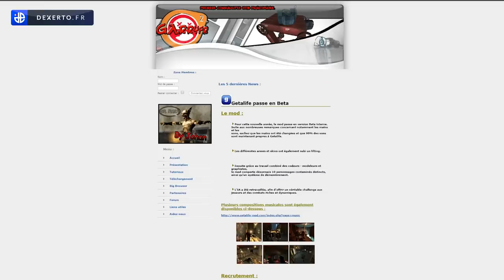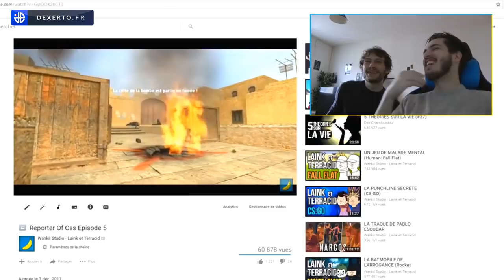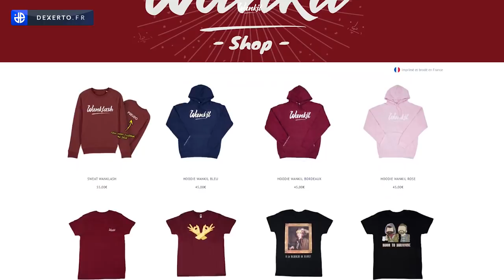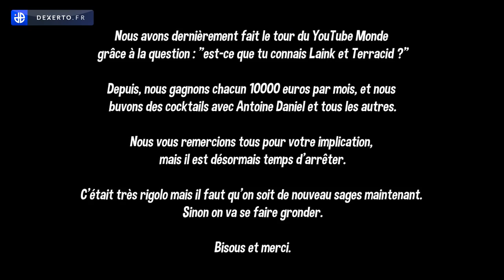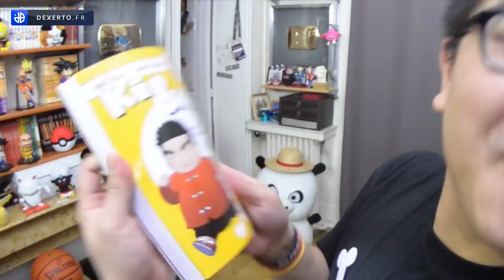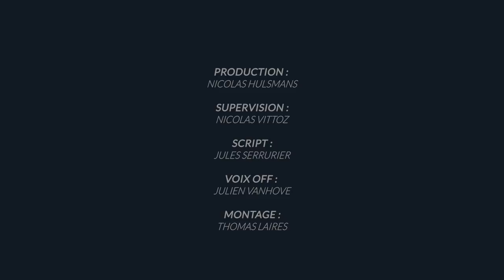WANKIL STUDIO, LA FOLLE AVENTURE DE LAINK ET TERRACID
Avec presque 13 ans d'amitié, Wankil Studio est l'un des duos les plus iconiques de YouTube en France. Laink et Terracid, ou Thomas et Damien, sont suivis par près de 1,7 millions de personnes au quotidien.

Les deux potes font des vidéos et s'amusent depuis 2008, et ce n'est pas prêt de s'arrêter. Avec des invités tels que Gydias, Hugo Délire, Ero ou Nyo dans leurs vidéos, les joyeux fanfarons amusent la galerie pour le plus grand bonheur de leur communauté. Dans cette Dexerto Story, nous parlons d'eux plus en détails !

PRODUCTION : Nicolas Hulsmans
SUPERVISION : Nicolas Vittoz
SCRIPT : Jules Serrurier
VOIX OFF : Julien Vanhove
MONTAGE : Thomas Laires